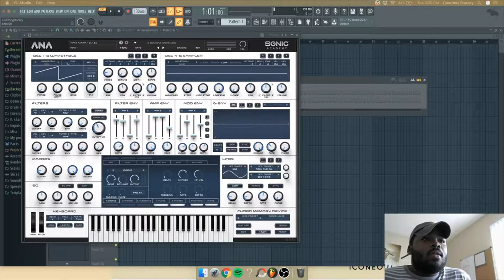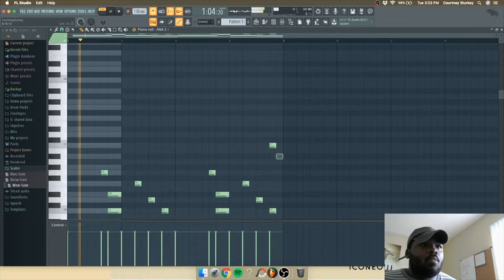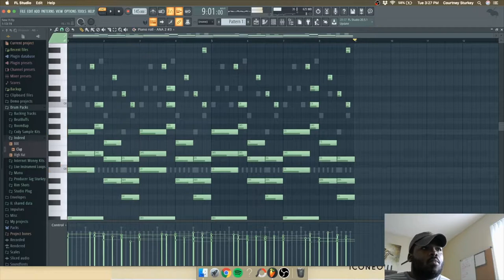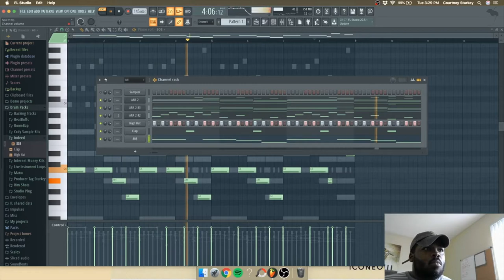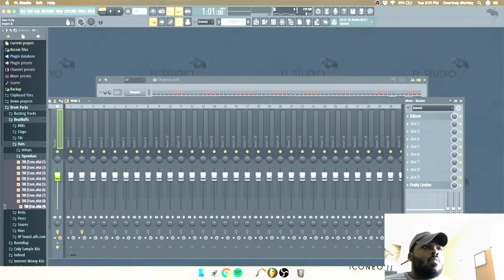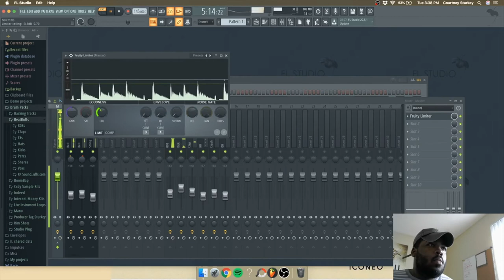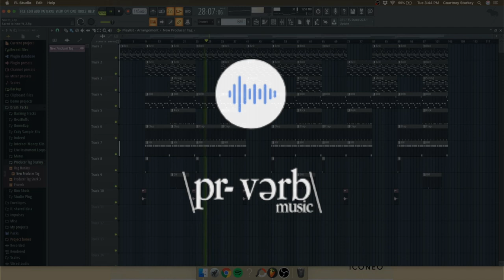[FREE] USING MY [FIRE] NEW ANA 2 PLUGIN!!! | Tutorial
Follow PrVerb

New content is uploaded daily.